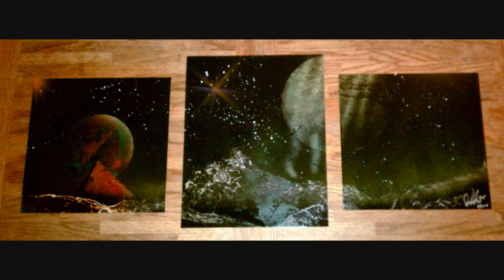Spray Paint Art Gallery by DCP - 2013 to 2014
More Custom Spray-Art Paintings by DCP

‪#‎SHARE‬ ‪#‎TELLAFRIEND‬ ‪#‎SPREADITLIKEAVIRUS‬
‪#‎MAKEITVIRAL‬ ‪#‎SHARETHIS‬ ‪#‎PLEASE‬ ‪#‎SUPPORT‬